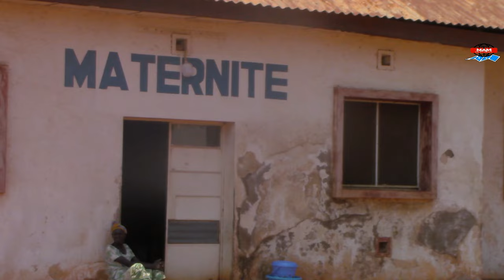PASCAL ARIZONA amewapa wa mama vikwembe na sabuni ndani ya maternité kirungu na moba port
Moba actualité médiatv